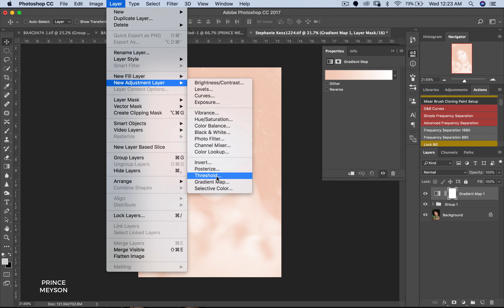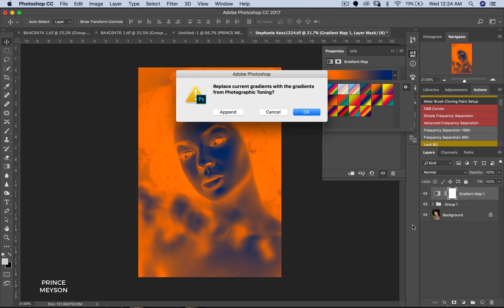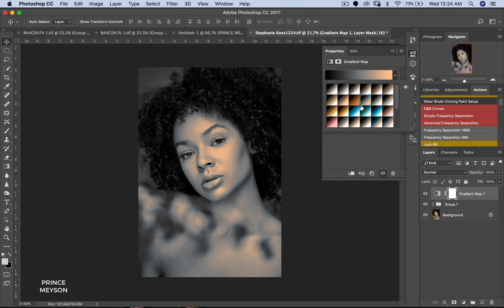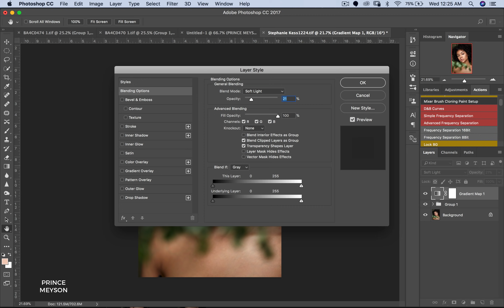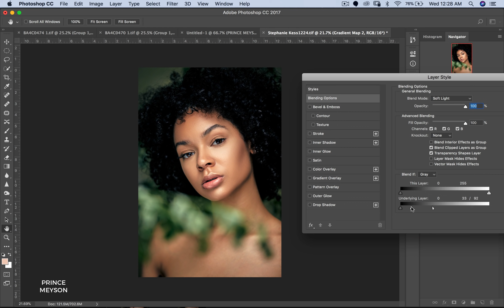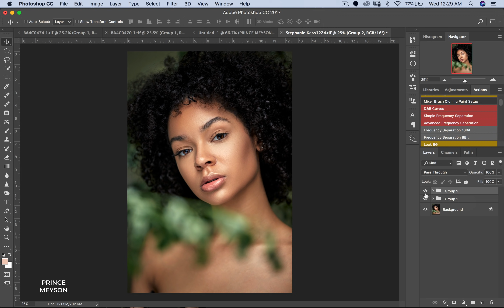Photoshop Tutorial: How To Get Amazing Skin Tones In Photoshop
In today's video i'll show you how to get awesome tones using gradient maps. I'll also show you how to control it by using the "Blend If" option in photoshop.

My Favorite Gear:
My Favorite Camera
2nd Favorite Camera
Best Beauty Photography Lens
Best All round Portrait Lens
Best Affordable Portrait lens
Favorite Wide Lens
Best Canon - Sony Adapter
My Favorite Camera Bag
Best Affordable Wide Sony Lens
Best ND Filter
My Laptop
SD Card
Favorite SSD
My Best Studio/Outdoor Photography Light
Best Affordable Studio/Outdoor Photography Light
Best Small Studio/Outdoor Photography Light
My Wacom Tablet
Best Wacom Tablet
Recommended Light Stand